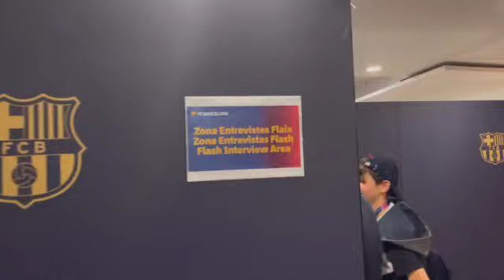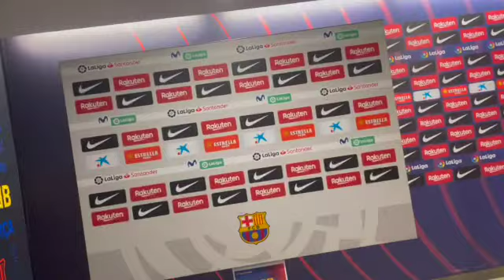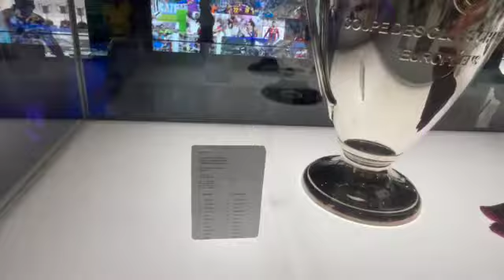Barcelona Pt1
We take you round the match day tour for Barcelona football club and we also show you our room tour.

Ben and Ellie :)